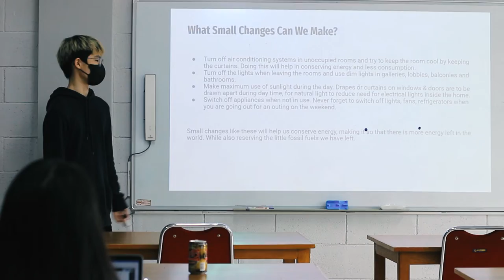Advanced Placement at BAIS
Advanced Placement is a program in the United States created by the College Board which offers college-level curricula and examinations to high school students. American colleges and universities may grant placement and course credit to students who obtain high scores on the examinations.